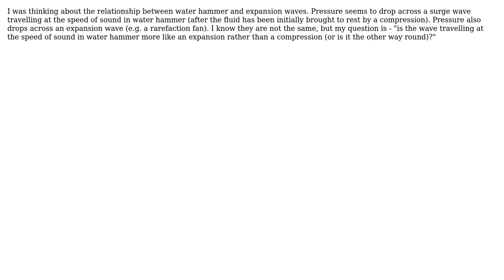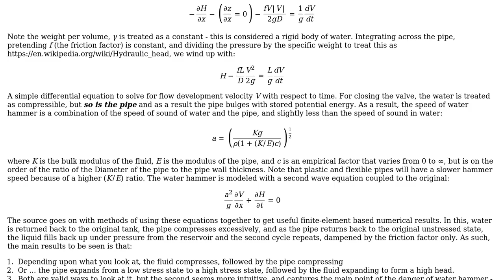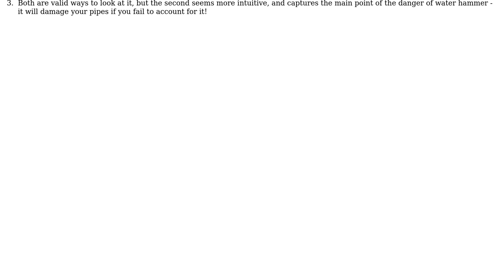Engineering: Water hammer and expansion waves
With thanks & praise to God, and with thanks to the many people who have made this project possible! You are responsible for your own actions.